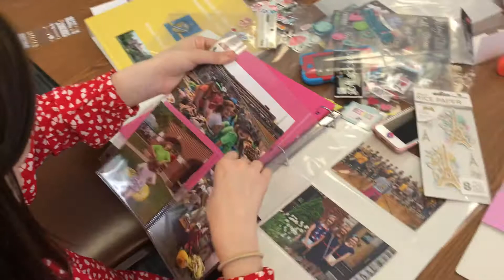12th Birthday Party, February 2019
12th Birthday Party, February 2019